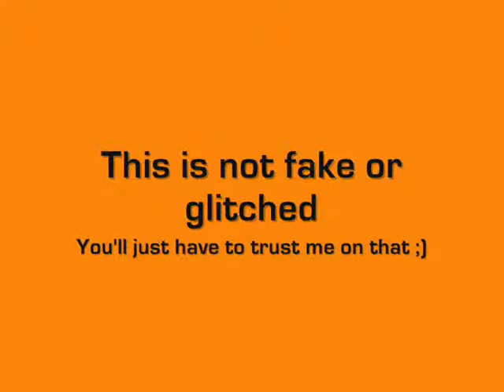The World's Hardest Game: 6 Deaths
The World's Hardest Game completed in 6 deaths.

Song:
Does It Offend You, Yeah? - We Are Rockstars